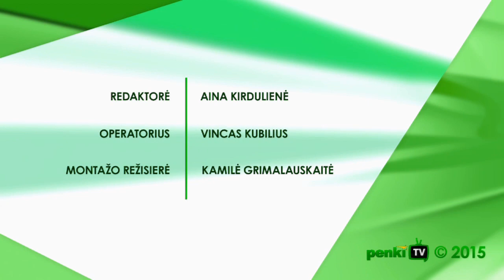Lietuva ir Azerbaidžanas griauna kultūrines sienas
2015 m. balandžio 16 d. Lietuvos muzikos ir teatro akademijos Didžiojoje salėje vyko koncertas „Kultūra be sienų: Lietuva – Azerbaidžanas“.